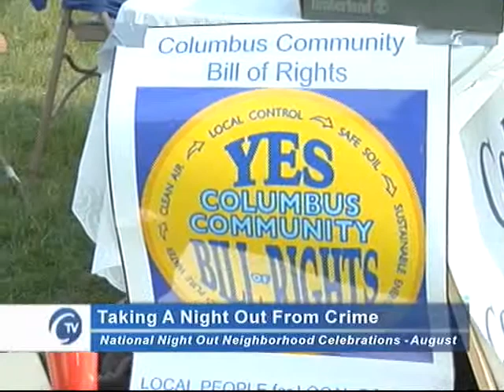CTV News Briefs: National Night Out